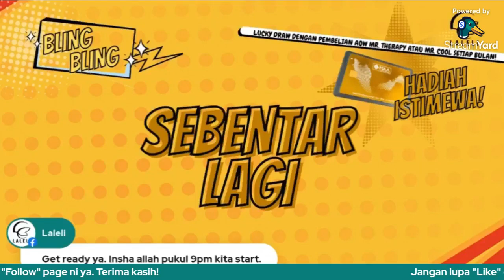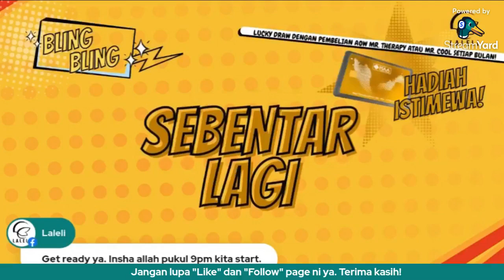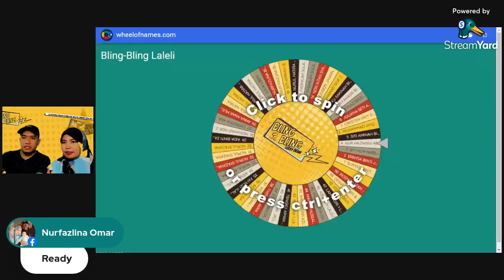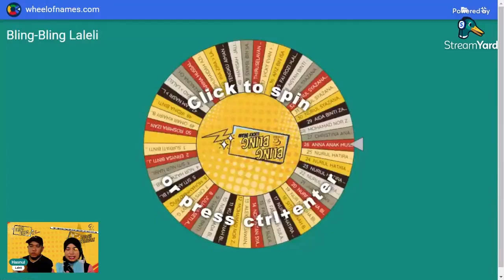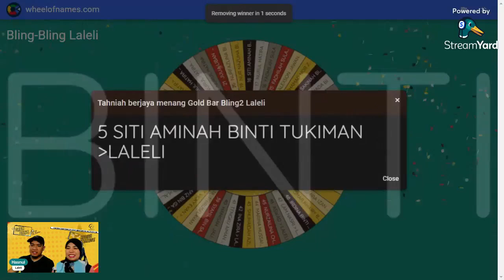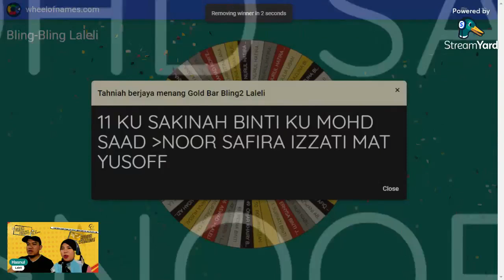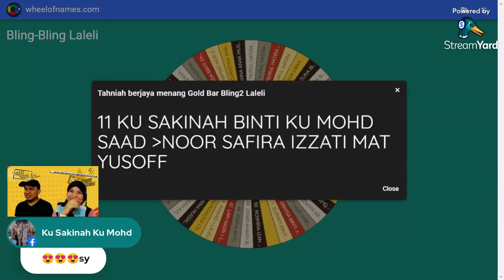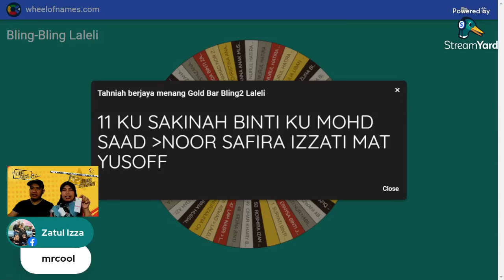Bling2 Lucky Draw Ogos 2023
Go natural, Jom sapu AOW Mr. Therapy.

Mr. Therapy.

Eh..nak bagitau juga. Jom follow link-link bawah ni untuk kami bantu anda yang dah bosan hidup biasa-biasa dan nak mula bina extra income.